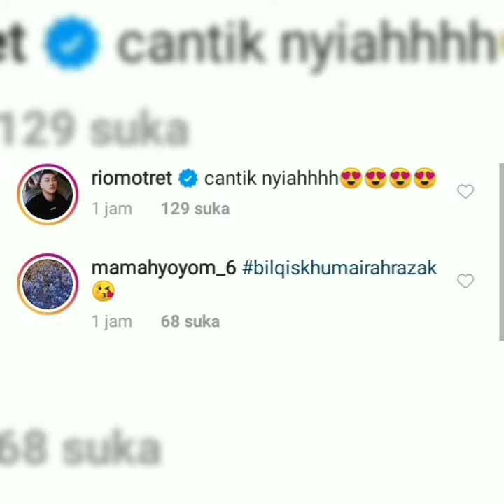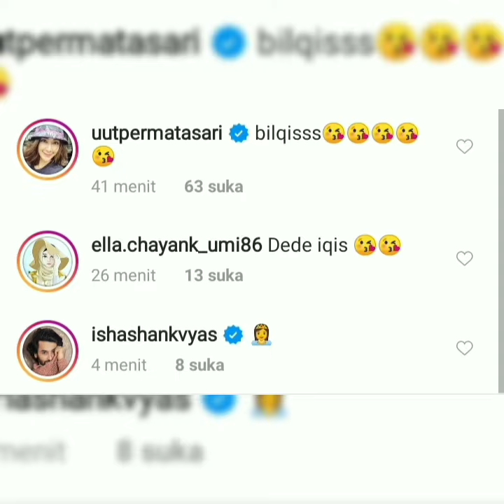Baru di post pesona Bilqis khimaroh dan ayu ting-ting super cantik Vitamin malam